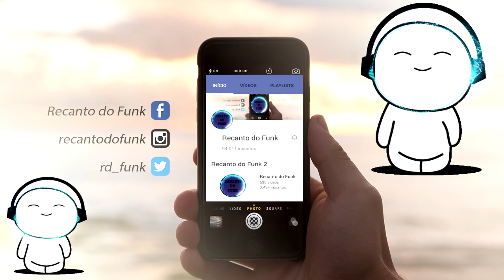MC NANDINHO E MC FLAVINHO-Arrocha Malandramente(DJS Nandinho,Wm 22 E Rennan)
Letra da música: ARROCHA MALANDRAMENTE ( DJS NANDINHO,WM 22 E RENNAN ) MC NANDINHO E MC FLAVINHO

Malandramente
A menina inocente
Se envolveu com a gente
Só pra poder curtir

Malandramente
Fez cara de carente
Envolvida c'a tropa
Começou a seduzir

Malandramente
Meteu o pé pra casa
Diz que a mãe tá ligando
Nós se vê por ai

Malandramente
A menina inocente

Malandramente
Envolvida c'a tropa
Começou a seduzir

Ela toma 10 à 10
No meio da cachorrada
Toma piroca safada
É só rajada concentrada

Ela joga, ela joga, ela joga
Pepeka na vara,pepeka na vara

▬▬▬▬▬▬ஜ۩۞۩ஜ▬▬▬▬▬▬▬▬▬
*Informações Adicionais*:
Artista: MC NANDINHO E MC FLAVINHO